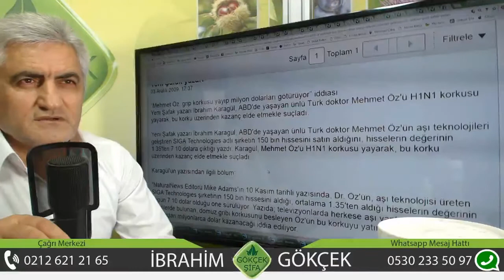İksir Bademcik İltihabını Temizler, Bademcik Şişmesine İksir, Zencefil May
İksir ile Bademcik Tedavisi, İksir Bademcik İltihabını Temizler, Bademcik Şişmesine İksir, Bademcik Şişmesi Nasıl Geçer, Bademcik İltihabı Nasıl Geçer, Bademciğe Ne İyi Gelir,Zencefil May